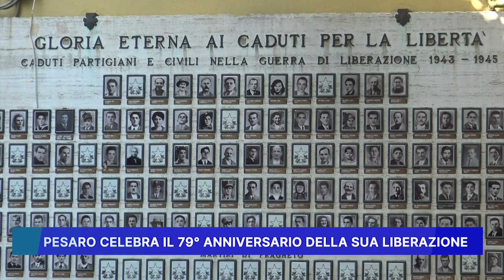PESARO CELEBRA IL 79° ANNIVERSARIO DELLA SUA LIBERAZIONE